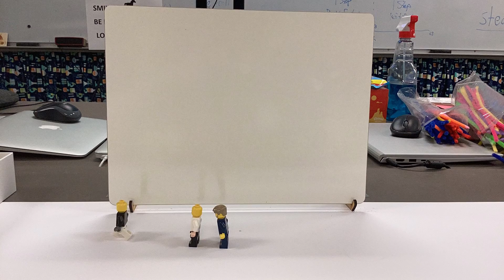Aiden's Animation Reel